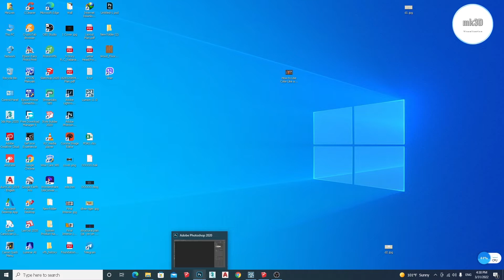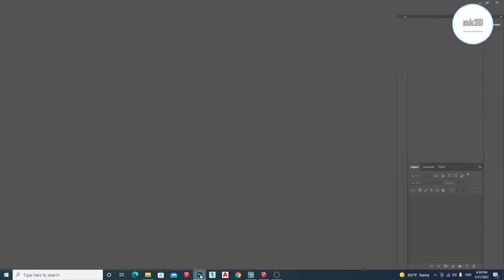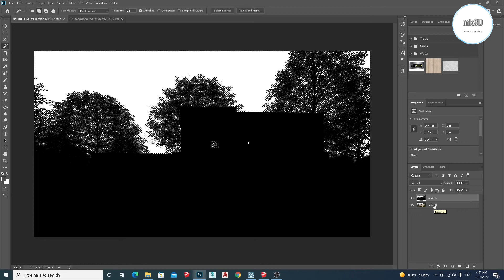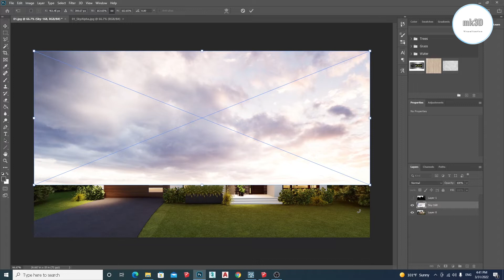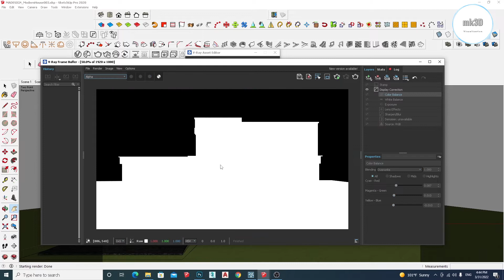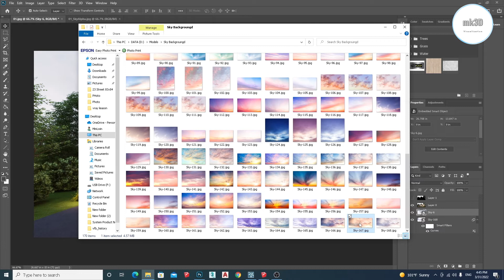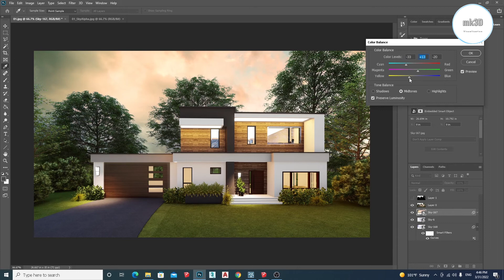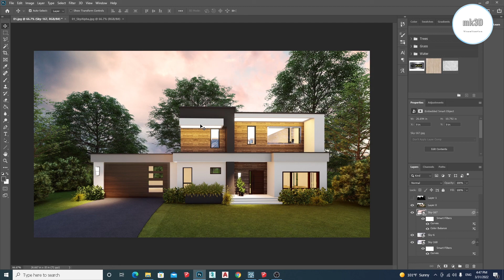Render Background အလွယ် Change နည်း sketchup Tutorial, Vray Tutorial, Lumion Tutorial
လွယ်ကူရိုးရှင်းတဲ့ Background Change လုပ်နည်းလေးကို အစအဆုံး လုပ်ပြထားပါတယ်